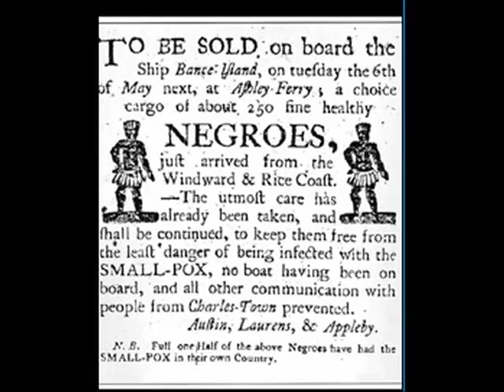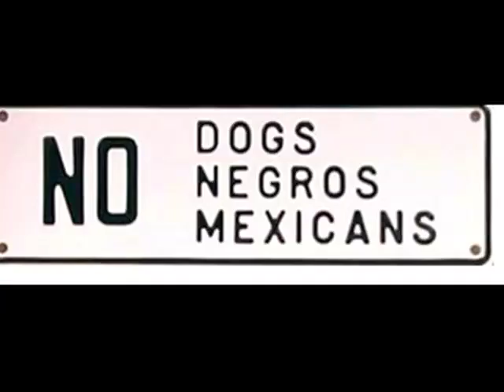"Steel Drums, Not Guns" (opening segment)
The story of the invention of the Steel Drum in Trinidad and Tabago.